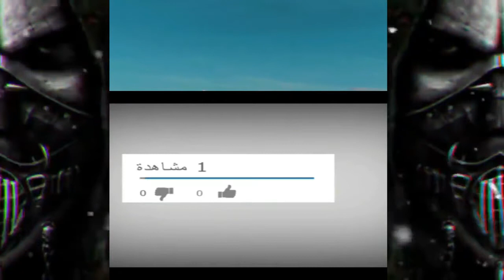| Art Studio 🎧 ❤ | Elsallab | موسيقى غذاء للروح تمس القلب لاتفوتك أستمتع ستعشقها مونتاج | السلاب 🎧 ❤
حالات واتس اب في قمة الجمال   | ArtStudio  |  Elsallab | 🎧 ❤
حبك يدك بالراس
حالات واتس اب
موسيقى اجنبيى
موسيقى حزينة
موسيقى اجنبية
موسيقى حزينة
موسيقى تركية
موسيقى تركيا
اغنية حزينة
للحن حزين
لحن حزين